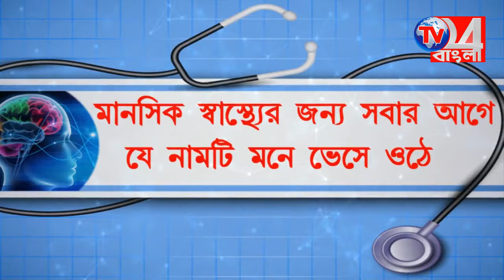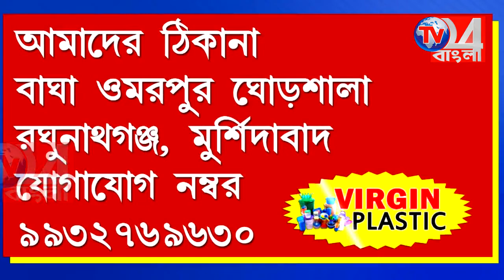রক্তের সংকট মেটাতে স্বেচ্ছায় রক্তদান শিবিরের আয়োজন ডি ওয়াই এফ আই এর বহরমপুর